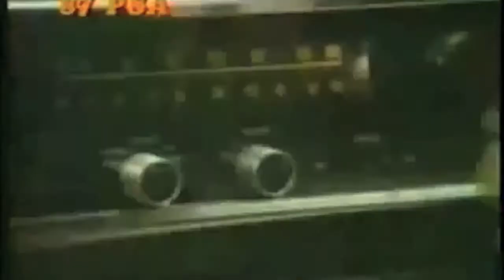P S A (MW10T Reupload)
Original Description:
some things you should know